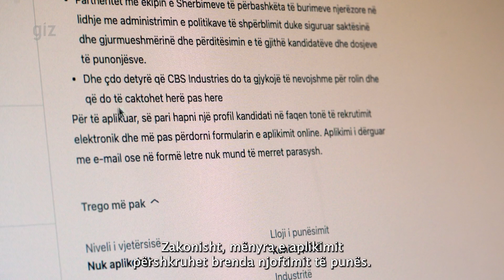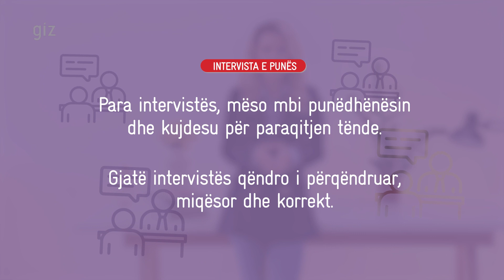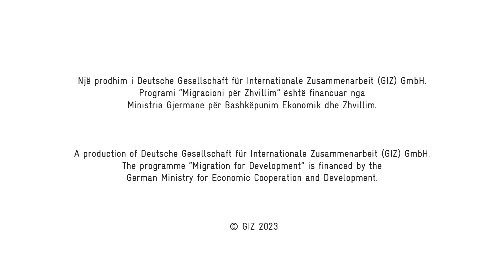Intervista e punes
Pas çdo aplikimi për punë vjen përgatitja për intervistë. Intervista mund të jetë shumë stresuese, por nga ana tjetër, ajo mund të jetë edhe hapi yt i parë drejt një përvoje të re.
Si të bëjmë për të mos pasur frikë nga intervista? Ndiq videon.

Kjo video është prodhuar nga “Qendra Gjermane e Informacionit për Migracion, Arsim Profesional dhe Karrierë (DIMAK). Qendra ndihmon personat e kthyer nga Gjermani dhe vende të tjera të riintegrohen në jetën sociale dhe ekonomike në Shqipëri. Gjithashtu ofron këshillim për popullsinë vendase për mundësitë e punësimit në Shqipëri.

Startfinder është një projekti i Ministrisë Federale Gjermane për Bashkëpunim Ekonomik dhe Zhvillim (BMZ), i zbatuar nga Deutsche Gesellschaft für Internationale Zusammenarbeit (GIZ) GmbH.

After every job application comes the preparation for a job interview. The interview can be very stressful, but on the other hand, it can also be your first step towards a new experience. This video gives many tips on how to prepare for a job interview.

This video was produced by the German Information Centre on Migration, Vocational Training and Career (DIMAK). The centre helps returnees from Germany and other countries to reintegrate socially and economically into life in Albania. It also advises locals about their career opportunities in Albania.

Startfinder is a project of the German Federal Ministry for Economic Cooperation and Development (BMZ) implemented by the Deutsche Gesellschaft für Internationale Zusammenarbeit (GIZ) GmbH.